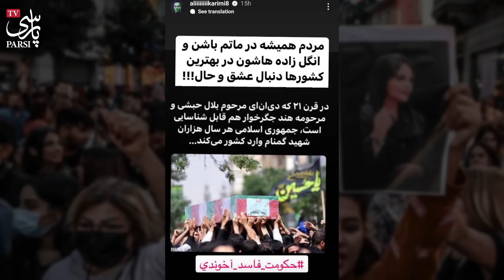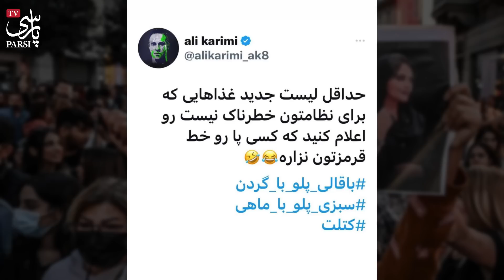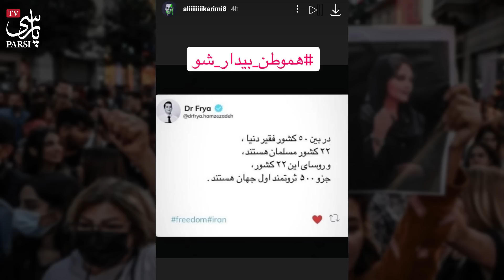فوری : تیکه سنگین علی کریمی به حکومت مزدور جمهوری اسلامی ! غذاهای خط قرمزتون و ...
در روزهای گذشته ودر سالگرد کشته شدن قاسم سلیمانی یک آشپز سرشناس به نام نواب ابراهیمی در پیج شخصی اینستاگرامش آموزش درست کردن کتلت رو پست کرد و بلافاصله دستگیر شد حالا علی کریمی خطاب به حکومت نوشت .